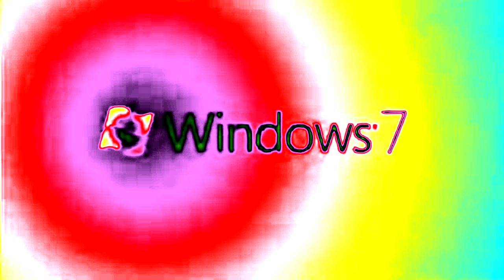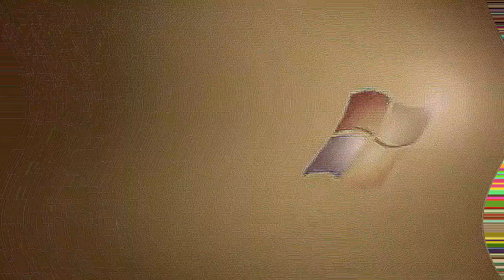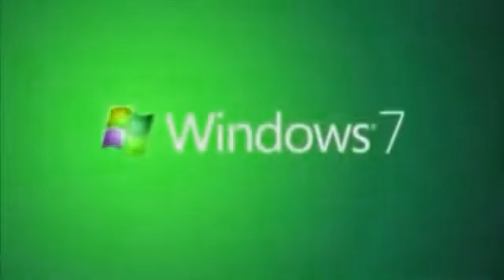(REQUESTED) Windows 7 Logo Effects (Gulfstream Pictures (2014) Effects)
Requested by Greysean McGee

Credit to Windows 7 for the source.